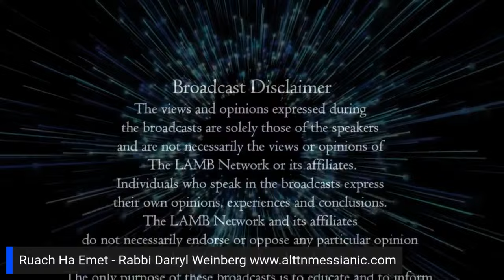Ruach Ha Emet - Revelation 12: Introducing The Cast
In a movie or play, the main characters are introduced before and after the production.  Revelation 12 shows us who the main characters are in this cosmic battle between good and evil

Rabbi Darryl Weinberg hosts the Sabbath Service and teaches at the will of Yeshua HaMashiach.

The LAMB Network celebrates 12 Years of continuous broadcasting.   Watch all our LIVE Telecasts along with their On-Demand Programming at LAMBNetwork.TV